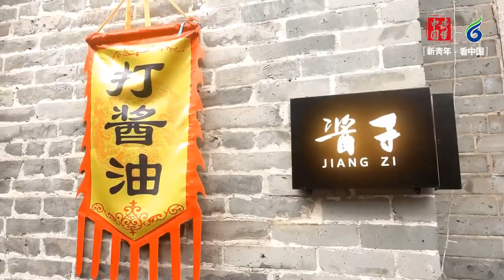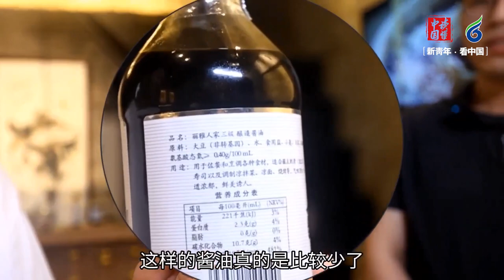China in the Eyes of the Young Generation│Finalist 09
China in the Eyes of the Young Generation International Short Video Collection and Exhibition │Finalist 09
"China in The Eyes of The Young Generation" is an activity of international short videos collection and exhibition. The activity solicits excellent short video works from young creative teams, universities, and individuals worldwide. This video is one of all works on the finalist.

Name: Enjoying the Lingnan Impression Garden
Director: Wang Hailong